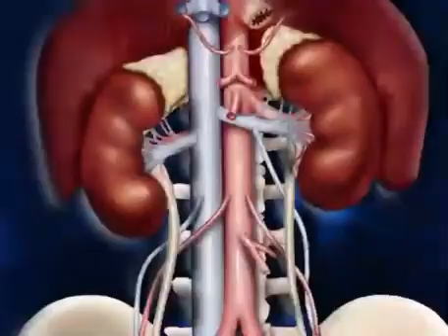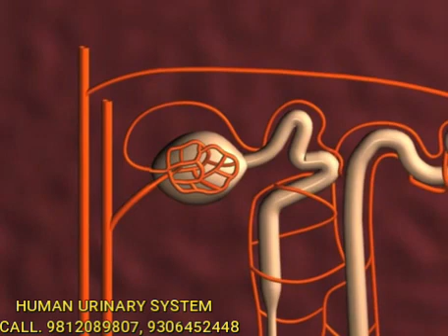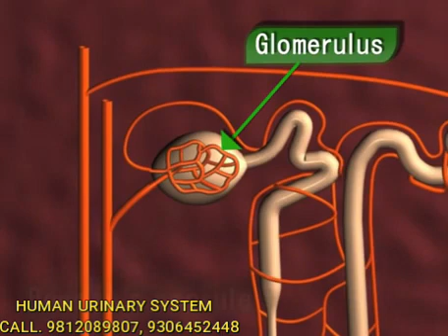HUMAN URINARY SYSTEM - 3D ANIMATION - BIOLOGY